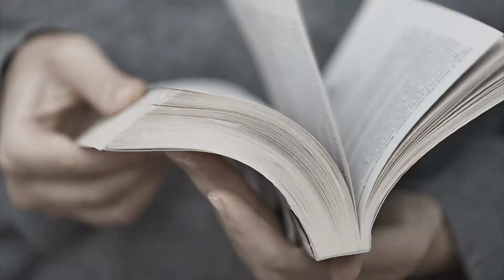5分钟看《一个人的好天气》生活哪那么多激情，丧中寻求安慰罢了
今天，有书君要和大家分享一本来自岛国的作品《一个人的好天气》。听这书名，你可能会觉得这是本治愈类的书或者是洒满鸡血的日常鸡汤，但事实上这是本带点丧的轻文学。该书讲述了一个有点孤独有点丧的二十岁女孩知寿，和独居老太太一起生活的点滴，以及追寻自我、独立but不燃的故事。